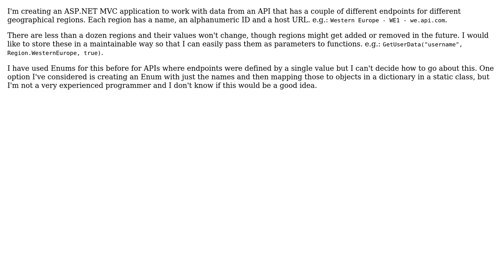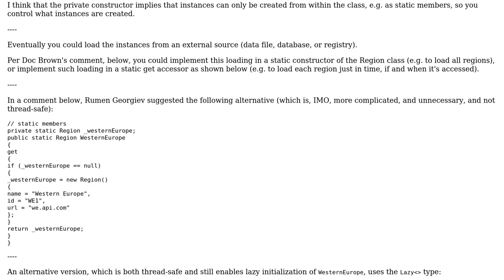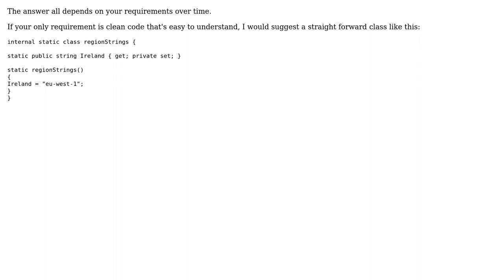Can I store a handful of constant complex objects in an enum-like structure in C#?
Software Engineering: Can I store a handful of constant complex objects in an enum-like structure in C#?

With thanks & praise to God, and with thanks to the many people who have made this project possible! | Content (except music & images) licensed under CC BY-SA | Music | Images & others | With thanks to user Michael Shaw user Lawyerson user David Arno user ChrisW and the Stack Exchange Network Trademarks are property of their respective owners. You are responsible for your own actions.